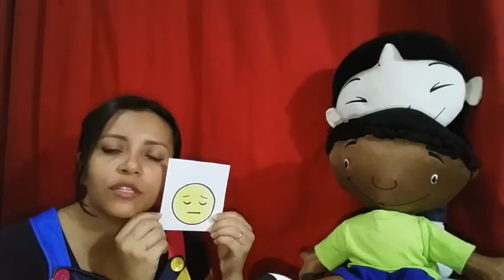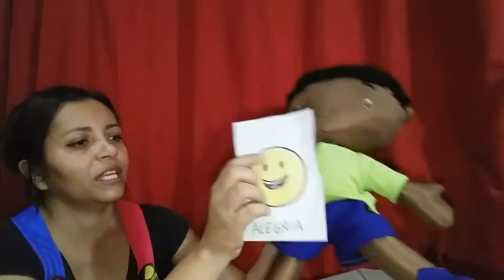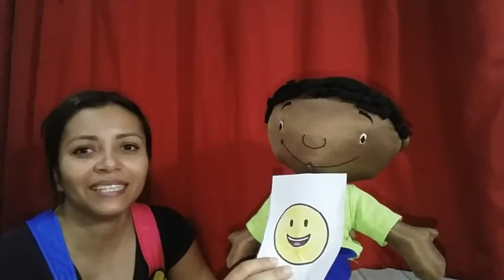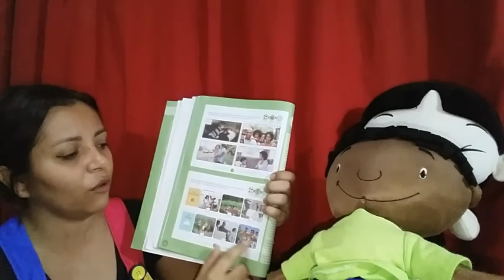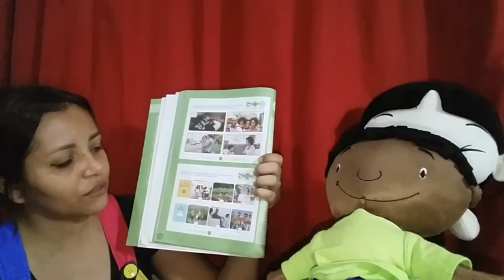26/06 Natureza e sociedade